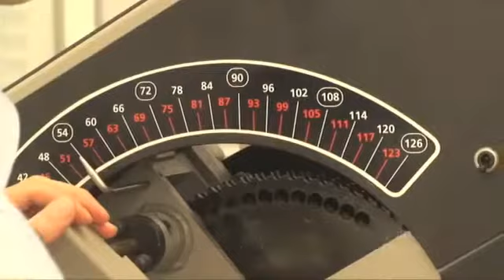Kieser TV MST Physiotherapy and Cervical Extension Therapy360P